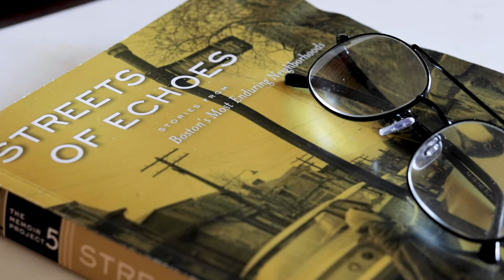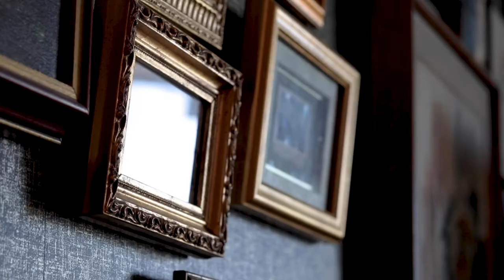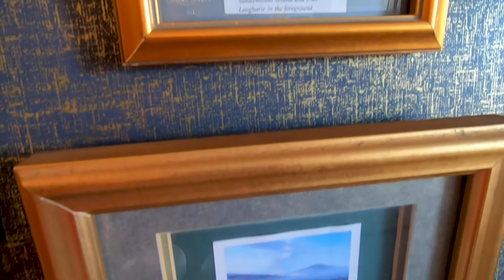In Your Shoes: Jerry Leonard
"You're not alone. Don't be alone." Jerry is the friendly face that greets you at the door of Boston City Hall. He's an advocate for the Age Strong Commission, for seniors across the city and has one simple message: get involved.

“In Your Shoes” is a video series to challenge perceptions, hear unique stories and show the day-to-day lives of many different individuals around the City of Boston: boston.gov/in-your-shoes